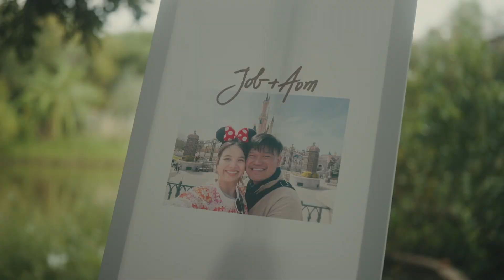Aom + Job [Teaser]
TEH.CINEMA

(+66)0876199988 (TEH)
Line : TEH.CINEMA